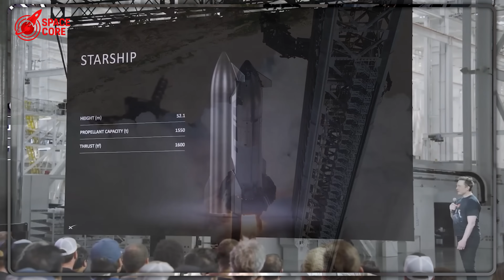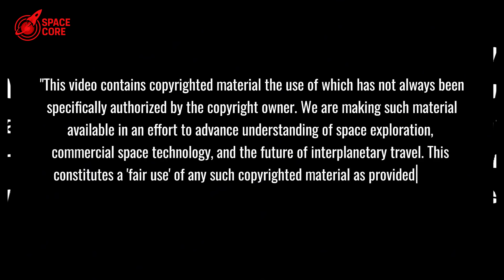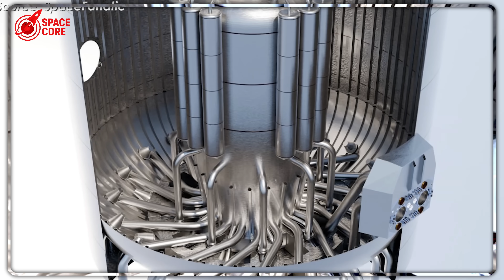Starship Massey Explosion Recovery SHOCKED SpaceX...Here's Why!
Starship Explosion Rocks SpaceX! Massey blast sparks Block 3 leap, redefining space travel!

⏳ Timeline:
01:43 - Starship’s Costly Stress Test Shocks Engineers
03:14 - Disaster Sparks SpaceX’s Bold Block 3 Leap
05:28 - Starship’s New Test Cage Redefines Rocket Safety
07:13 - Massey’s Rapid Recovery Defies All Predictions
11:30 - Booster 14’s Crash Unlocks SpaceX’s Genius Fix
14:20 - Fuel Tube Revolutionizes Starship’s Capabilities
16:03 - Drone Ships: SpaceX’s Plan to Catch Skyscrapers